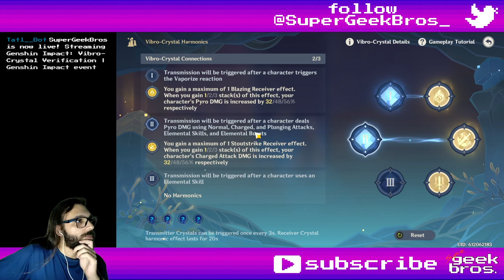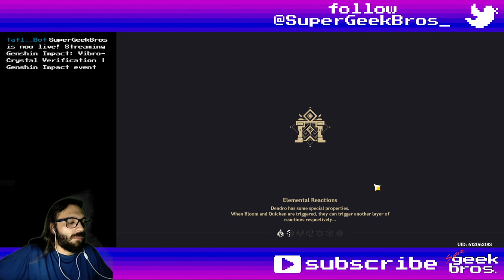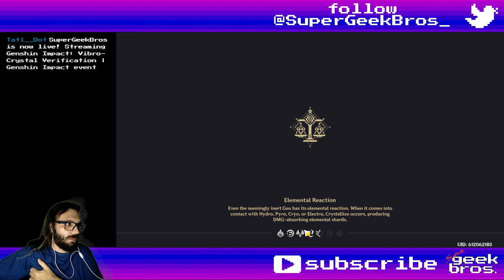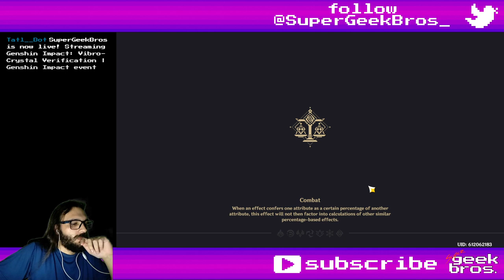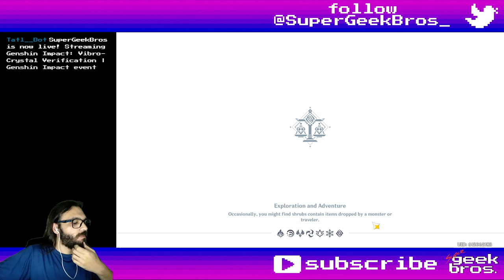Vibro-Crystal Verification | Genshin Impact event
Title: Vibro-Crystal Verification | Genshin Impact event